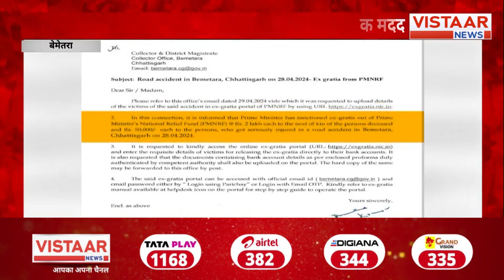Lok Sabha Election: सीएम ने संबोधित की जनसभा, कहा- 'न आरक्षण खत्म होगा और न महतारी वंदन बंद होगा'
Lok Sabha Election: सीएम विष्णुदेव साय ने संबोधित की जनसभा, कहा- 'न आरक्षण खत्म होगा और न महतारी वंदन बंद होगा'